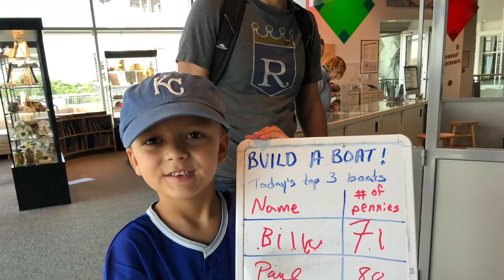Annual Royals Away Game 2018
Kalahurka Kiddos